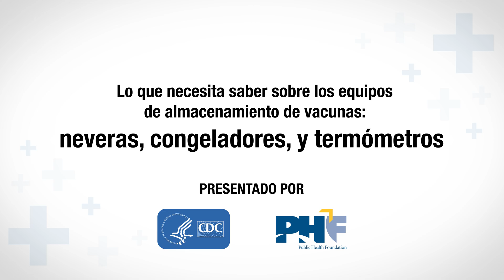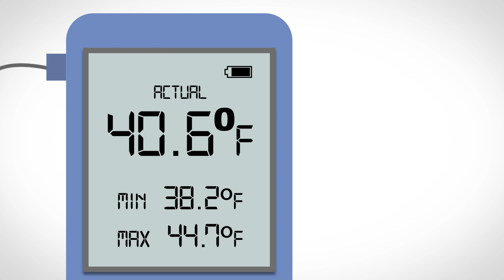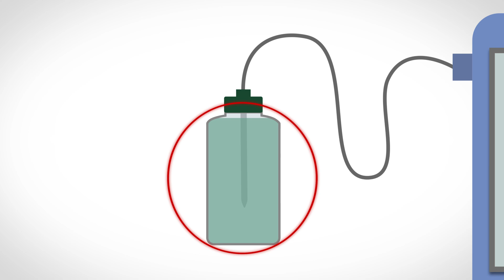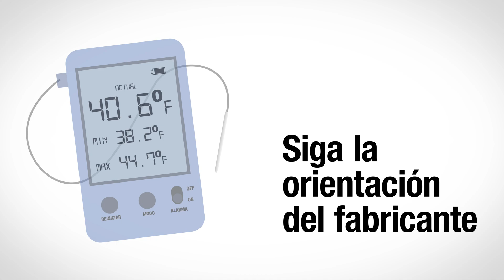Lo que debe saber sobre los equipos de almacenamiento de vacunas: neveras, congeladores, termómetros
El monitoreo continuo de temperatura de las vacunas con un registrador digital de datos (DDL, por sus siglas en inglés) es fundamental para la gestión del inventario y garantizar la seguridad y eficacia de las vacunas.

En este video educativo desarrollado con la Fundación de Salud Pública (PHF), aprenderá como reconocer varios tipos de equipos para almacenamiento de vacunas aprobados y como navegar el proceso de monitoreo de la temperatura de las vacunas.

Para información adicional sobre las prácticas adecuadas de almacenamiento y el manejo de las vacunas